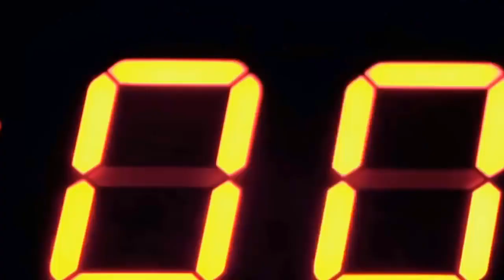Best Aggressive Gym Training Motivation New Hip Hop Workout Music [2018]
Best Aggressive Gym Training
Aggressive Gym Training Motivation
 New Hip Hop Workout Music
 Gym Training Motivation
 Training Motivation
Aggressive Gym Training Motivation New Hip Hop Workout Music